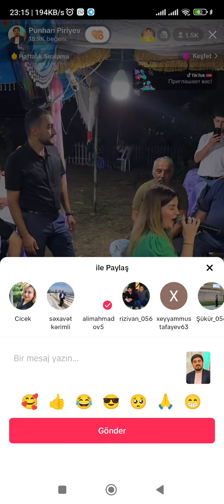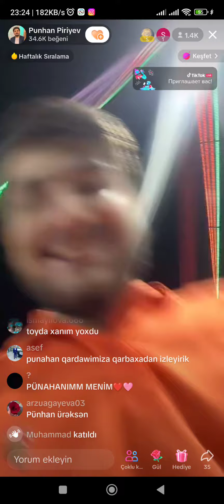MASALLI TOYU ZEYNAL ƏHMƏDOV PUNHAN PİRİYEV